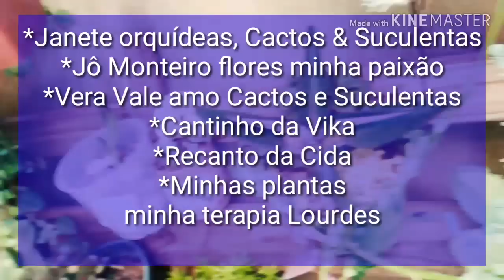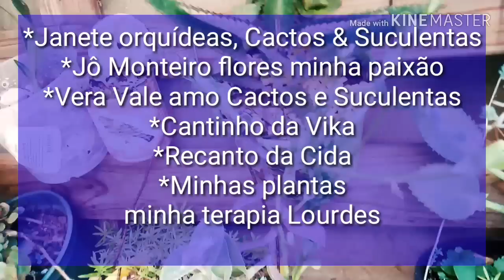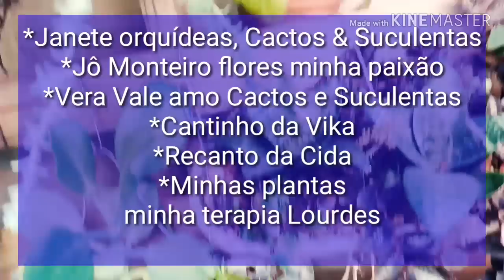desafio Mostrando os seduns que eu tenho no meu jardim 😍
Fui convidada pela Silvana do canal, Silvana amo a vida na chácara,

Para participar do desafio de mostrar os seduns que eu tenho no meu jardim,.
Este desafio foi criado pela
Maísa Saraiva do canal Cantinho das flores e orquídeas,

Quero agradecer a Silvana por ter se lembrado de mim 😘 amei e a Maísa por ter criado este desafio tão legal,,
Parabéns as duas 😍😘😄